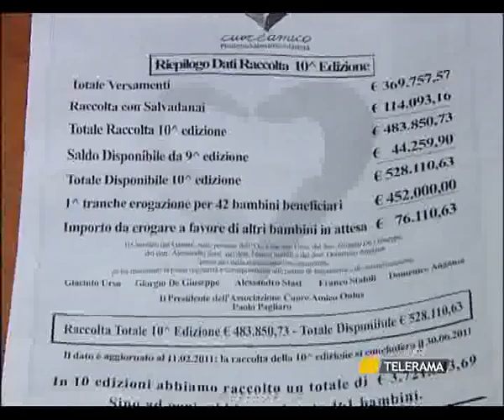TR NEWS 12.02.11 - SVZ ASSEGNI CUORE AMICO.flv